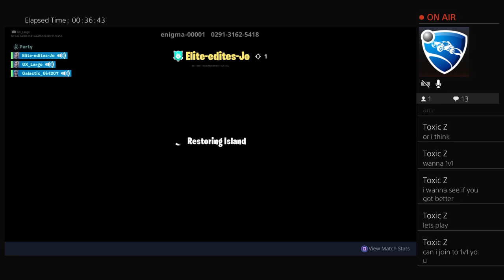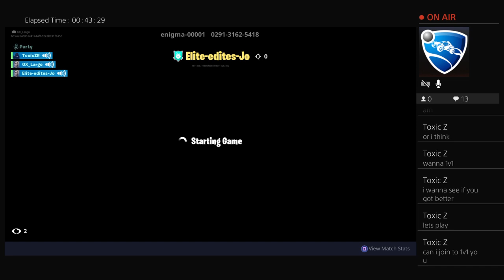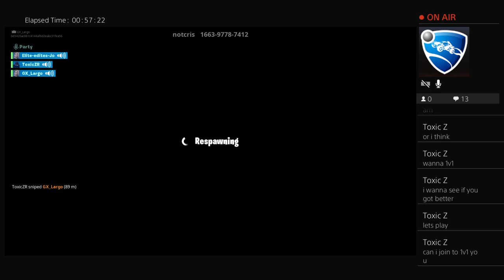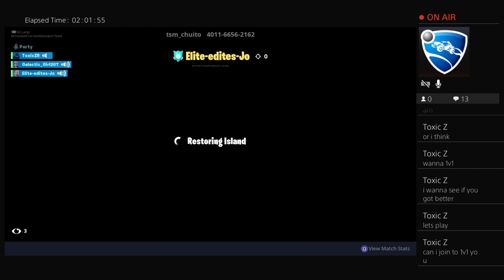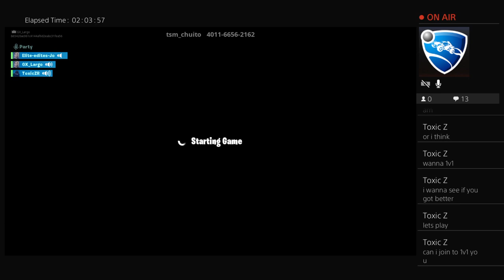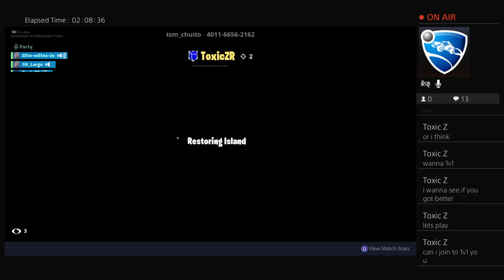Playing Solo Arena on Fortnite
Fortnite stream